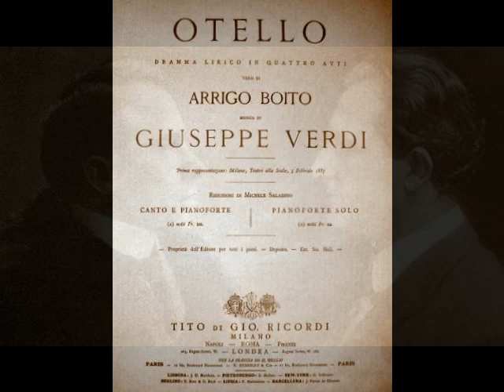Giovanni Zenatello & Pasquale Amato - Sì, pel ciel (Fonotipia, 1909)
Giovanni Zenatello (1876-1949) was one of the most important spinto-dramatic tenors of his generation, whose 30 year career took him to most of the major world theaters. Born Eugenio Zenatello in Verona, he first displayed his voice by singing in the streets as he delivered bread from his father’s bakery. He was accepted into the local church choir and after his voice changed, began his training as a baritone. He debuted as Silvio in Pagliacci at Beluto’s Teatro Sociale in April of 1898 and soon graduated to the role of Tonio. During another production of Pagliacci, this time at the Teatro Mercadante in Naples, the Canio fell ill and Zenatello, who had been working his tenor range (and had learned Canio by osmosis) stepped in at a moment's notice. This is probably the only instance of a singer who took on all three principal male roles in Pagliacci in less than a year's time! After this second debut, Zenatello sang only tenor roles, with Edgardo in Lucia di Lammermoor and the title role in Faust following in quick succession.

Following the war, Zenatello returned to Europe, appearing in Madrid, Moscow, Vienna, London and, of course, Verona, where he drew tremendous crowds at the Arena. In October of 1924, he appeared in a Berlin production of Aïda, organized by Mascagni. The performance failed to attract an audience, leaving the composer destitute and the entire company unpaid. More successful was Zenatello’s return to Covent Garden for a June 1926 production of Otello. Although the 50 year old tenor’s voice was showing its age, he was still powerful in what was now considered his signature role.

Zenatello began to curtail his appearances in the late 1920s. After a lengthy absence from the stage, the veteran tenor returned for a final Pagliacci at New York’s Mecca Auditorium in September of 1933. He continued to teach and tried his hand as a manager, guiding such artists as Nino Martini and Lily Pons (though he and Pons later had a very bitter falling out). Following the death of his wife in 1943, the tenor remained active with the Arena di Verona, bringing both Maria Callas and Richard Tucker to the venue. Zenatello remained remarkably busy well into his 70s, and passed away in New York on February 11, 1949, shortly before his 73rd birthday.

Giovanni Zenatello’s career was significant, with a repertoire of over 50 operas including Rigoletto, Trovatore, Traviata, Forza del Destino, Louise, Les Huguenots, Fanciulla del West, L’Amore dei Tre Re, Pique Dame, Loreley, Iris, Germania, and his crowning achievement, the title role in Verdi's Otello. Zenatello’s vast recorded output for G&T, Fonotipia, Columbia, Edison, and Victor, covers over a quarter century and nearly 200 discs, essentially documenting the tenor’s entire career. Here, Zenatello joins forces with Pasquale Amato (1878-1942) for a mind-blowing performance of “Sì, pel ciel” from Verdi’s Otello. This was recorded in Milan for Fonotipia on October 6, 1909.